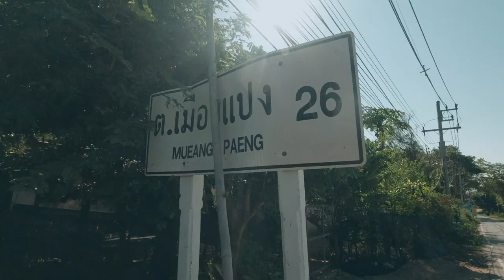На поиски горячего источника / Hot spring trip, Pai, Northern Thailand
В этом эпизоде мы поехали на разведку нового горячего источника в 30 км от хиппи столицы северного Таиланда, городка Пай